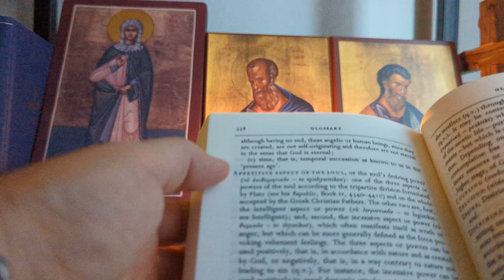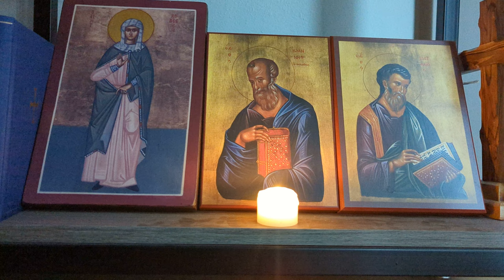Evagrios the Solitary: Dispassion and Unchastity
"Let us sit still and and keep our attention fixed within ourselves, so that we advance in holiness and resist vice more strongly. Awakened in this way to spiritual knowledge, we shall acquire contemplative insight into many things; and ascend still higher, we shall receive a clearer vision of the light of our Savior."

Evagrios then goes on to provide a solution to the modern problem of addiction to pornographic images on computer screens. He says: "But this temptation need not be permanent; for intense prayer, a very frugal diet, together with vigils and the development of spiritual contemplation, drive it away like a light cloud."